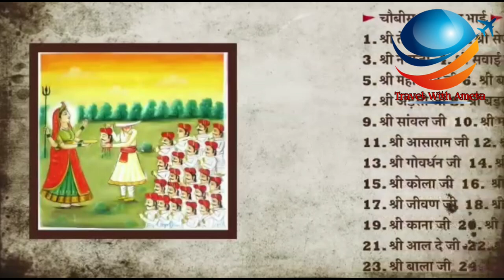आओ जाने मालासेरी डूंगरी के बारे में || भगवान देवनारायण की जन्मस्थली || भीलवाड़ा, राजस्थान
देवनारायण मंदिर मालासेरी | देवनारायण जन्मोत्सव | DEVNARAYAN JANMOTSAV | NARENDRA MODI MALASERI

मालासेरी डूंगरी का इतिहास हिंदी | MALASERI DUNGRI KI HISTORY | MALASERI DUNGRI KA ITIHAS

Disclimer :-

Dinesh Chandra Ameta
From -Udaipur Raj ( INDIA ) @ametacreations

Disclimer :-

Disclimer :-